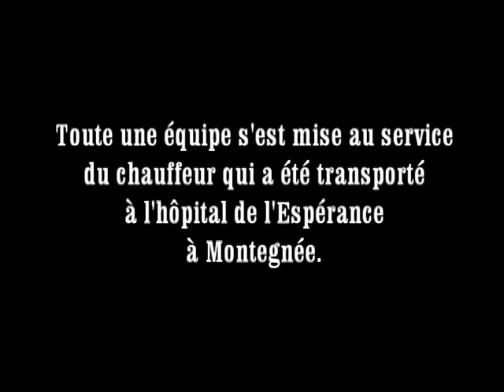Accident de camion du 14 novembre 2012 à Grace-Hollogne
Le virage est connu comme étant un virage dangereux qui est désaxé La courbe n'est pas régulière et lorsque l'on roule sur cette bretelle d'autoroute, le véhicule est "attiré" du côté gauche de la chaussée. Avec le poids et le centre de gravité assez haut sur ce type de remorque ainsi qu'avec ce virage désaxé, l'embardée est donc le résultat de plusieurs facteurs qui piègent le chauffeur.